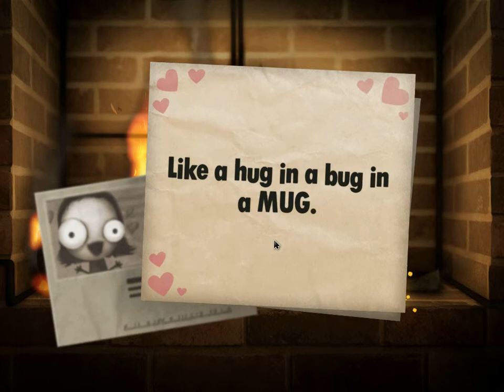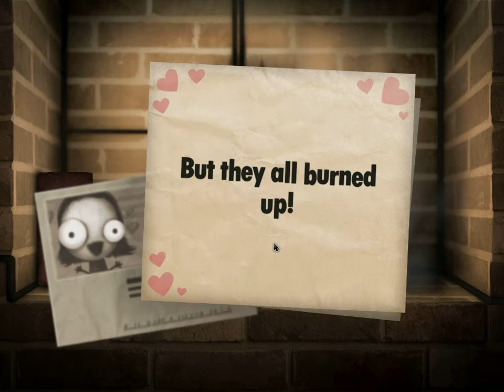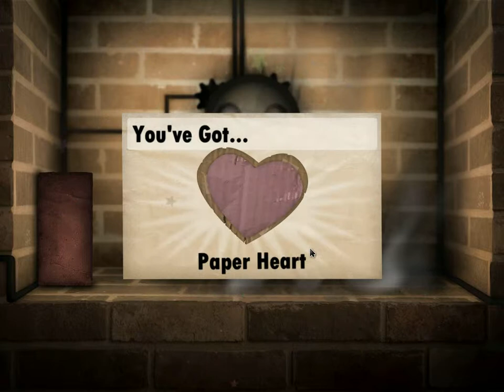Прохождение Little Inferno №1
Новое прохождение. Извиняюсь за звук микрофона.